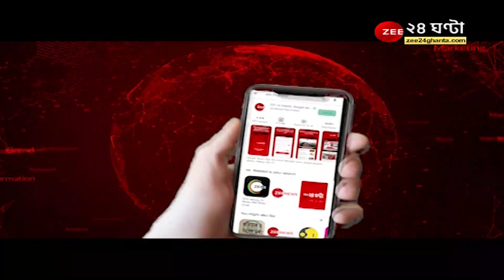সতেরো বছর ধরে চলছে ডালখোলা বাইপাস সম্প্রসারণের কাজ! দীর্ঘক্ষণ যানজট রেলগেটে, যন্ত্রণার যাতায়াত